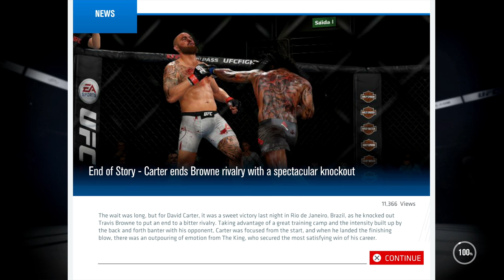UFC 3 GOAT Career Mode Ep. 11 - RONDA ROUSEY HUSBAND GOT THESE HANDS! | iPodKingCarter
UFC 3 GOAT Career Mode Ep. 11 - RONDA ROUSEY HUSBAND GOT THESE HANDS! Bitter Rivalry Fight | 4K PS4 Pro Gameplay

PURCHASE EA Sports UFC 3 HERE:
PS4 VERSION
XBOX ONE

Hey guys, welcome back to another UFC 3 CAREER MODE video. In this gameplay i'm fighting in two different fights plus a rivalry fight and trying to get a massive knockouts in the heavyweight class. Spam that like button for more UFC 3 CAREER MODE daily gameplay.

MY UFC 3 BUILD:
Weight Class: Heavyweight
Style: Striker
Name: David Carter
Height: 6'6"
Weight: 265 lbs.
Wingspan: 81"
Handedness: Orthodox